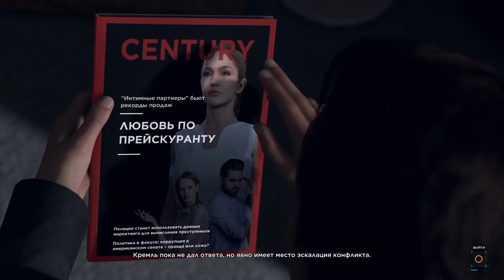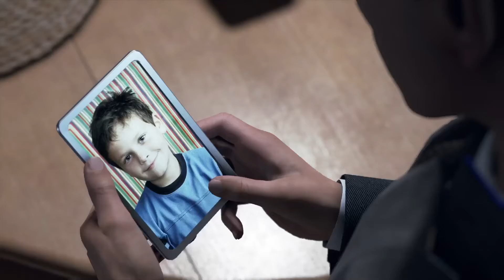Detroit: Become Human ► #17 Русская рулетка | No commentary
«Русская рулетка» — глава в игре «Detroit: Стать человеком». Протагонистом является Коннор, который, обыскав бары, направляется домой к Хэнку, чтобы сообщить ему, что они должны отправится в клуб «Рай», чтобы расследовать случай, связанный с девиантным андроидом.